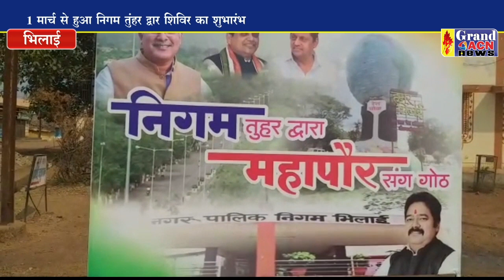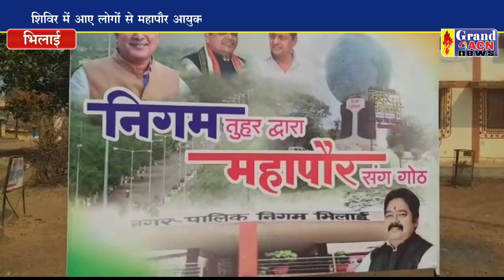निगम तुंहर द्वार शिविर का शुभारंभ